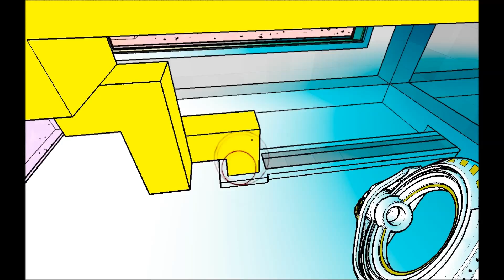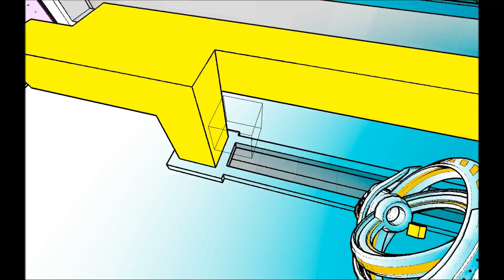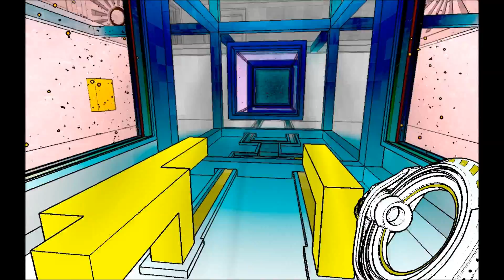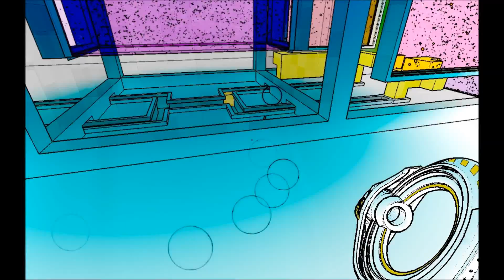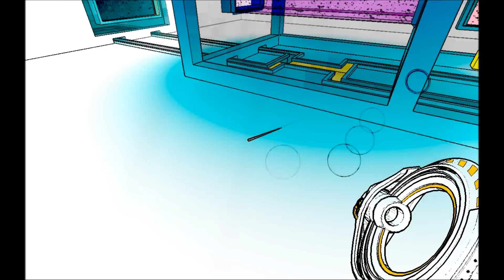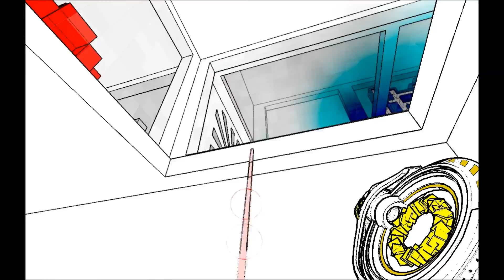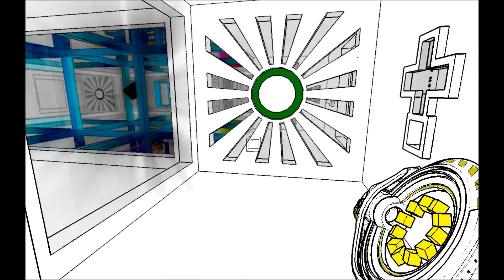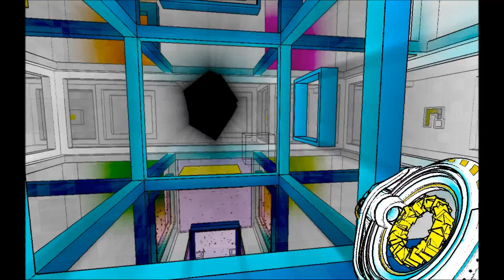Antichamber 19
A fun puzzle game that permits insanity to be a good thing...I think.